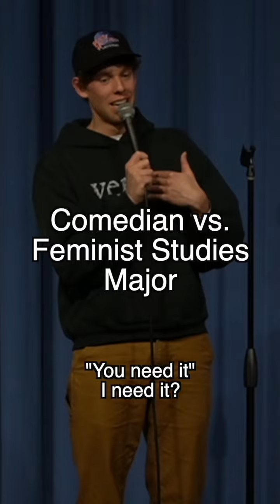Best Stand-Up Crowdwork Compilation pt. 1 - Lucas Zelnick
for all tour dates and to tell me where to perform next! The best way to support stand-up comedy is to see it live.
Upcoming:
San Diego 8/25-26
DC 9/7-9
Richmond 9/10
Detroit 9/14
Cleveland 9/15-16
Columbus 9/17